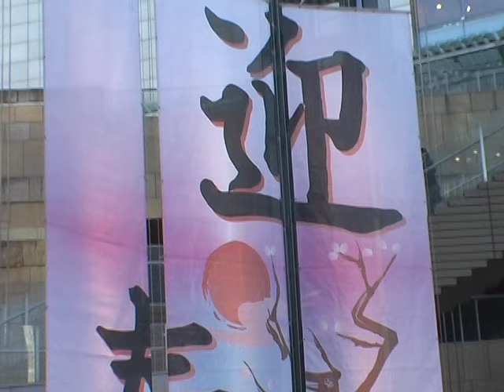六本木ヒルズのお正月 お琴の演奏 2016